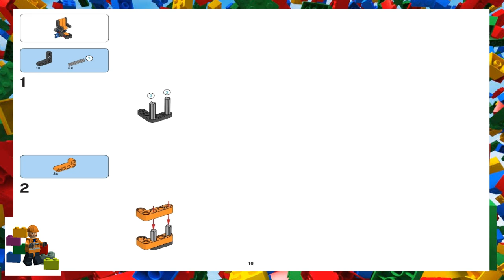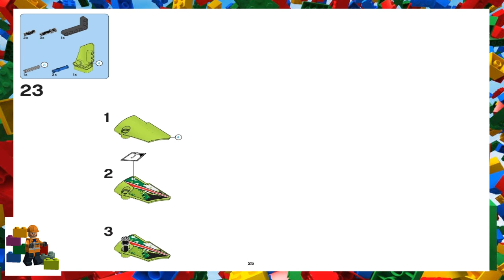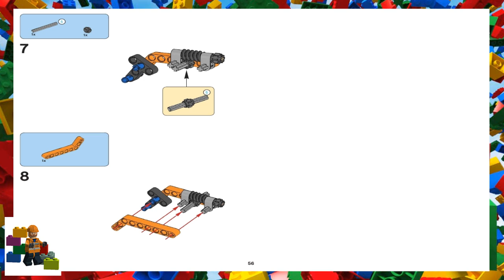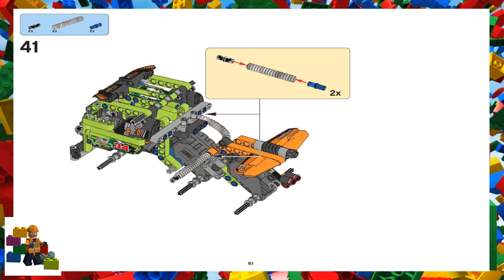LEGO instructions - Technic - 42026 + 42027 - Race Truck